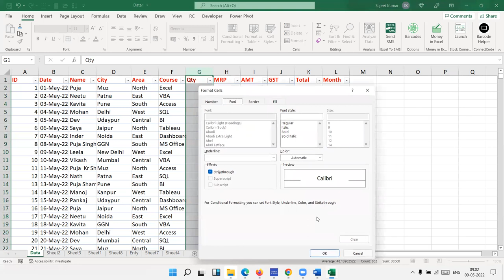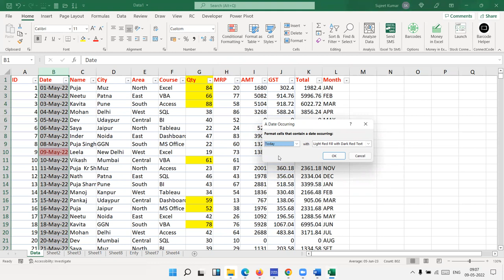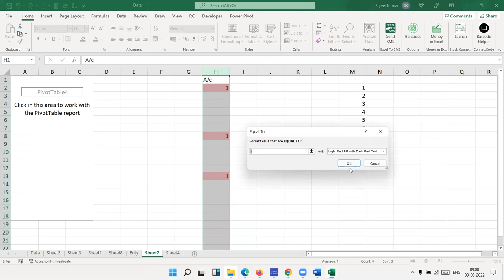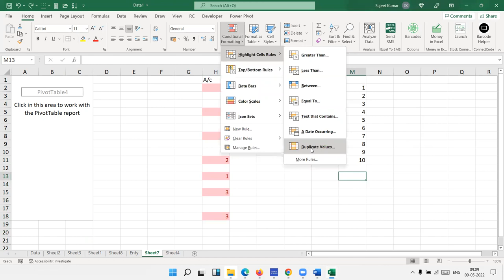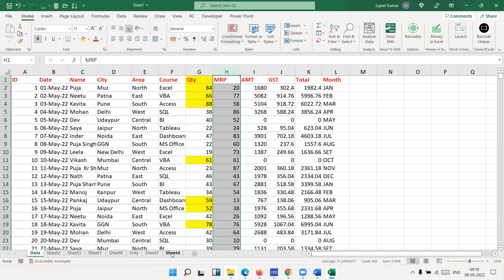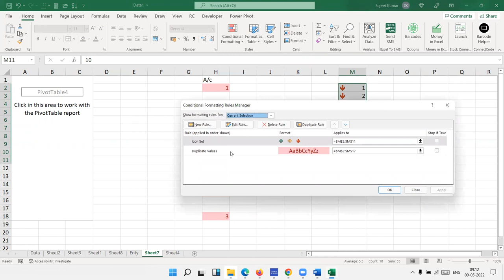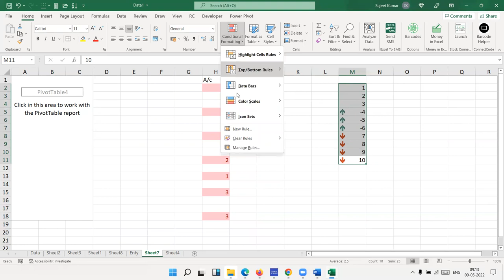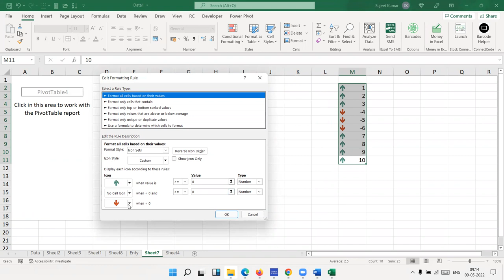Advanced Excel Conditional Formatting in Hindi